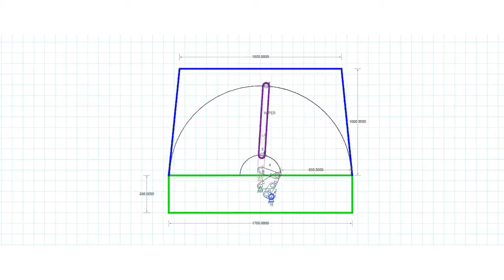Wiper Simulation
Mono Wiper Simulation by using Linkage